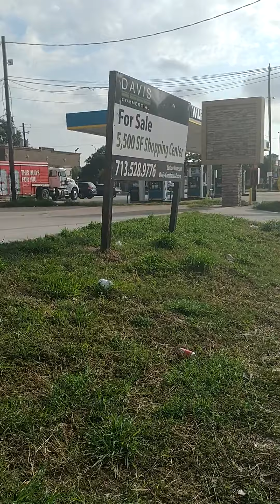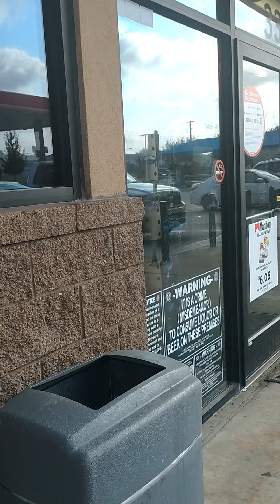walking to the store...( I don't own the rights to this music)